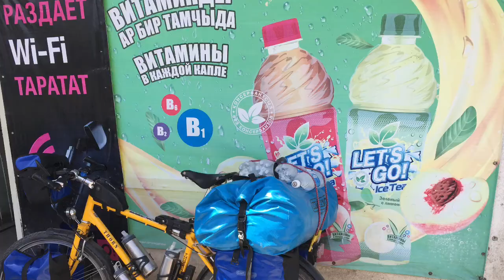Part 153 - Back in the Tent, Kyrgyzstan - World Cycle Tour - 2018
Wednesday 15th August.

Back in the tent, Kyrgyzstan.

Mette was feeling better today so we left Jalalabad and headed towards the mountains. We took it easy and cycled about 40km.
In the late afternoon we found a great camping spot near a river. It is the first time we are camping since Armenia one and a half months ago. It is great to be back in the tent and away from the busy roads and towns.
Tomorrow we will start early and climb into the mountains.